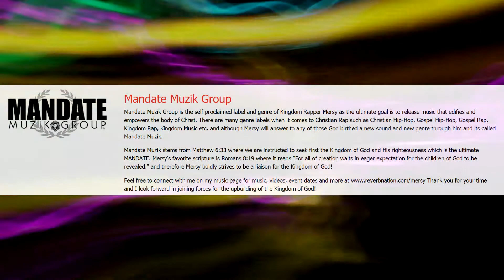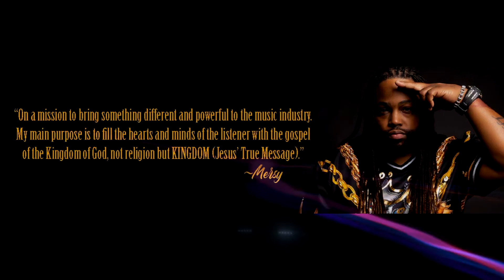Is There A Good Apart From God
A Vblog message from Newford's CEO, Felicia Crawford.